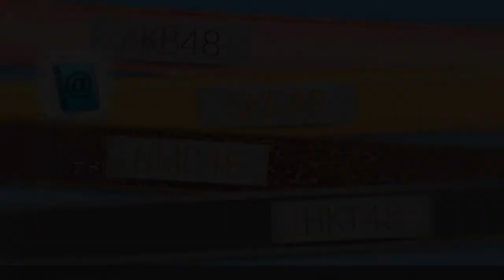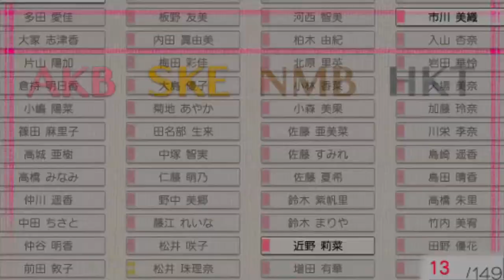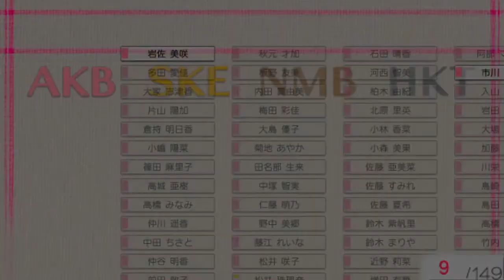AKB1/149: Renai Sousenkyo - Misaki Iwasa Full Gameplay with Commentary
Here's the full gameplay for Misaki Iwasa in the game AKB1/149: Renai Sousenkyo.

First Date - 2:50
Second Date - 11:46
Live Clip - 20:39
Third Date - 22:01
Bonus Clip - 29:33
Fourth Date - 31:25
Confession/Ending - 37:12